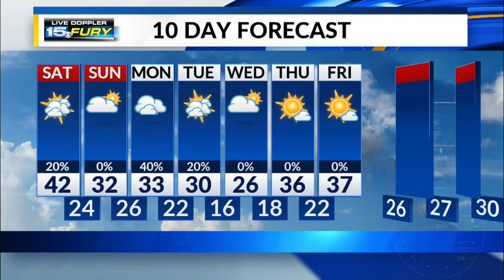Saturday Morning Forecast Update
Some reduced visibility this morning, with mild temps